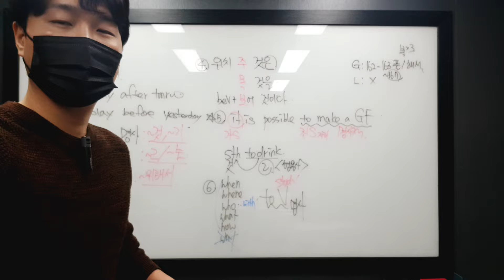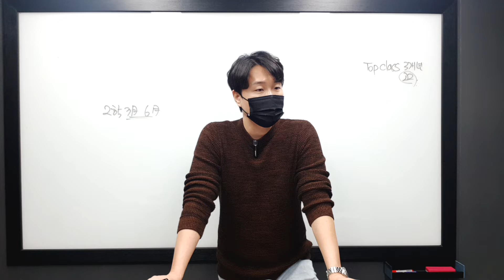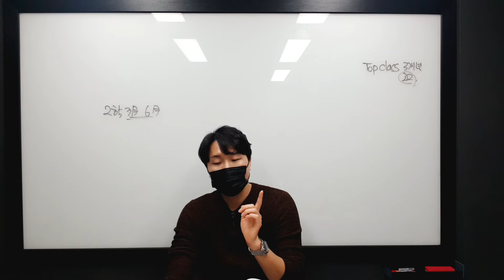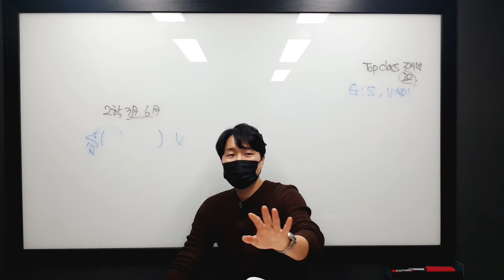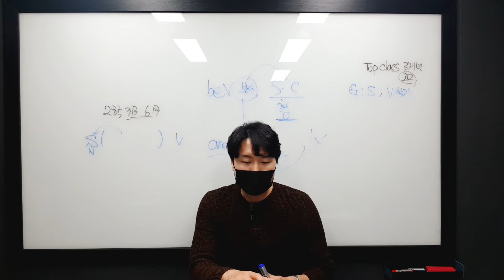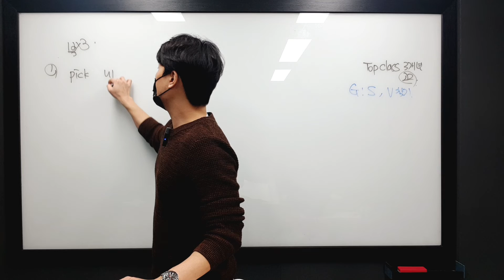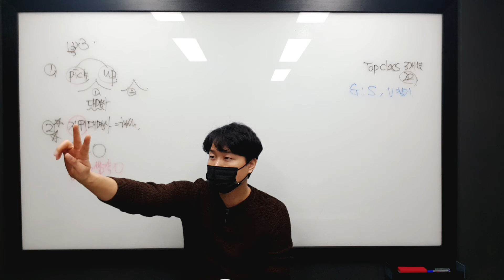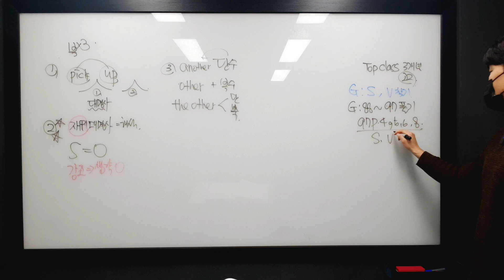12월 22일 수 해린 문법